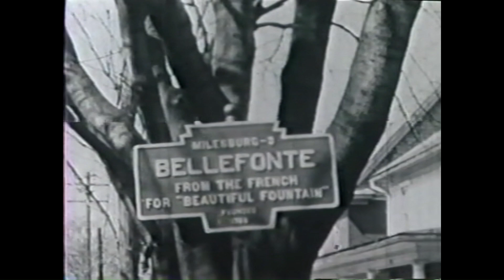First part of Bellefonte, PA 1940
Some random buildings